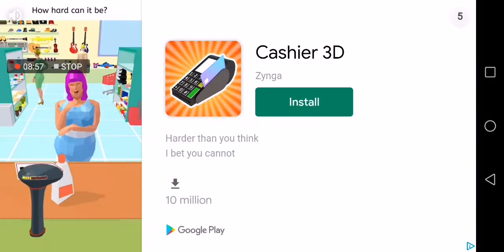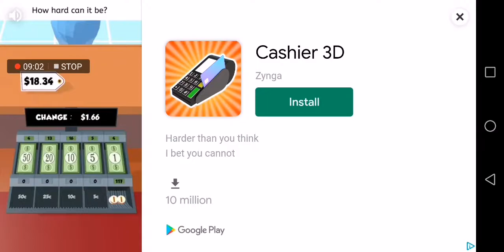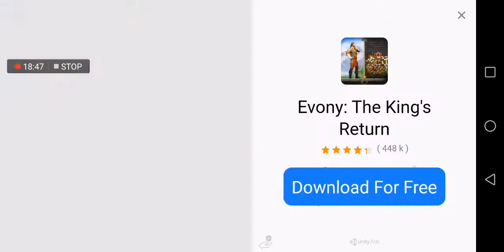100🎌🇯🇵train!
train is loud👺👿